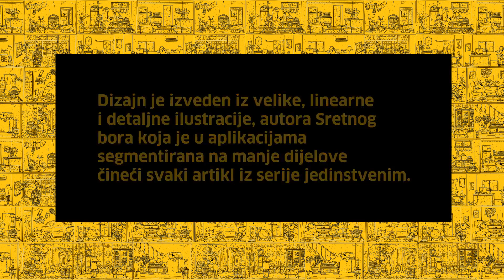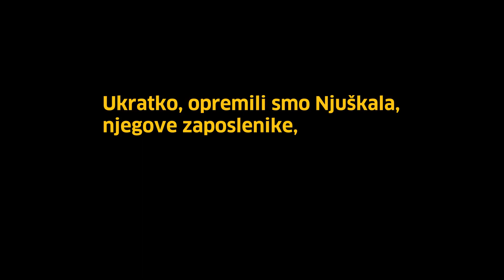Njuškalo velika slika